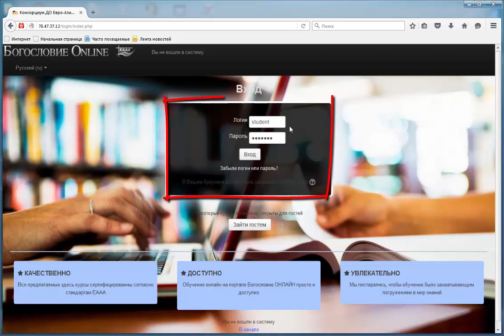Руководство Вход на сайт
Вход на сайт